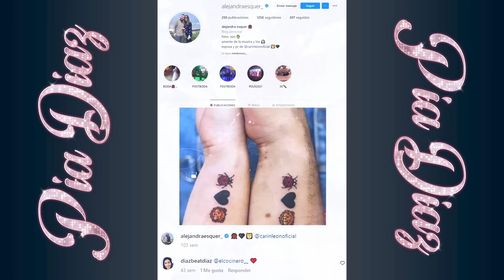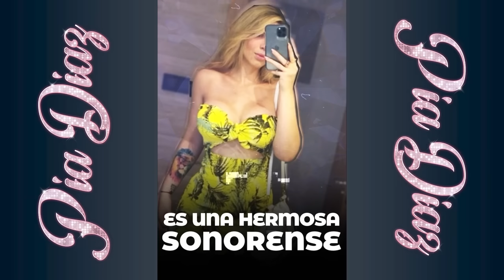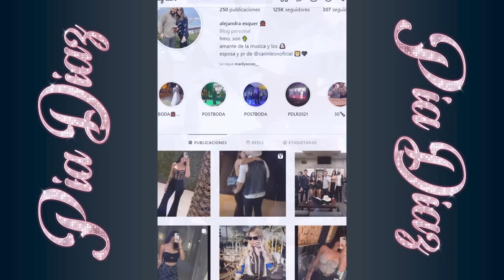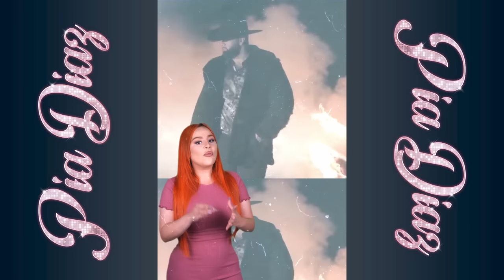7 Cosas que no sabías de la esposa de Carín León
Quiubo razita, esta vez les traigo algunas cosas que no sabías sobre la mujer que le robó el corazón al león más famoso de la selva grupera: Carín León. Isabel Alejandra Esquer, no sólo es el amor de su vida sino también es parte de su vida laboral dentro del mundo del regional mexicano.